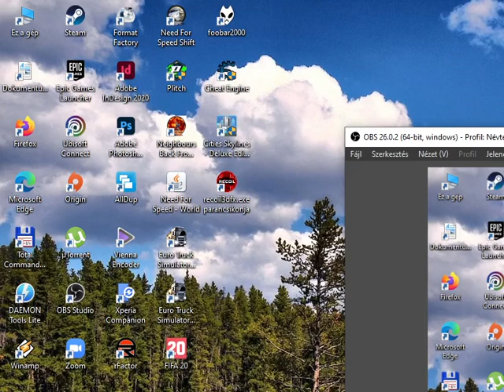RZNnite: Recoil végigjátszás (1/4)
Az egyik legjobb tankos játék végigjátszása. Balázs szegmense, miközben a vendégszereplők végig nagyon jól elvoltak :D És hogy kik voltak ők? Feyen92, Dragonryder, Dávid, Rapido.
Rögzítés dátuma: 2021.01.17